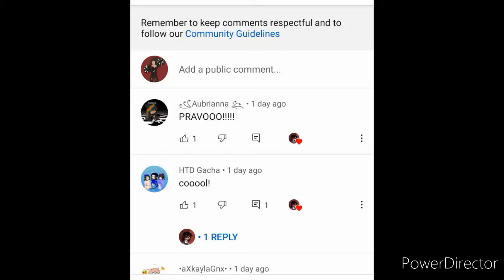I was looking at one of galaxys Videos Until I HIT Laert with my Pan because he commented on her vid